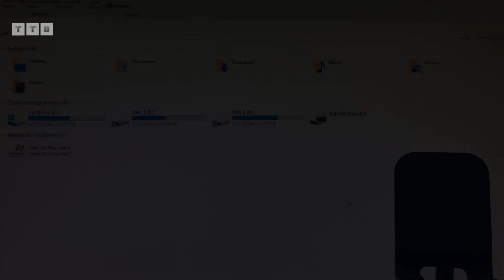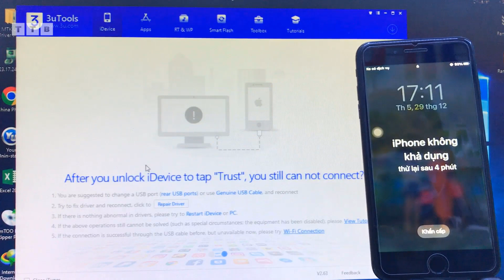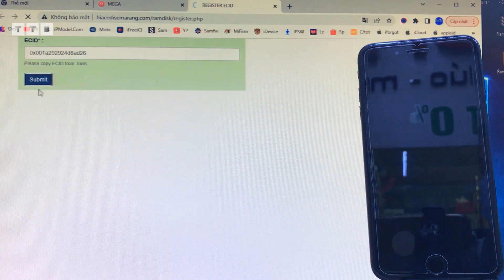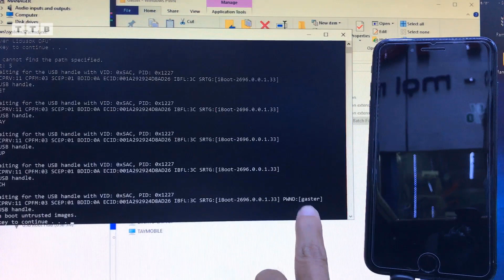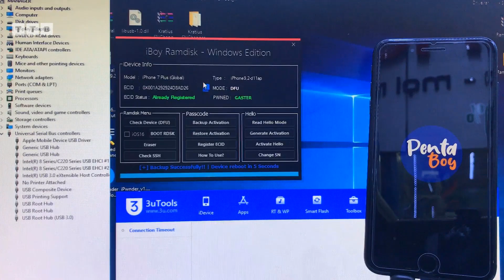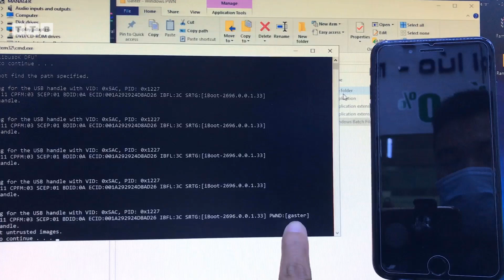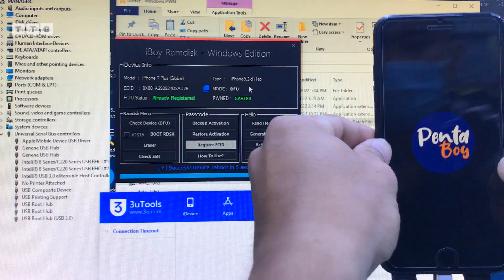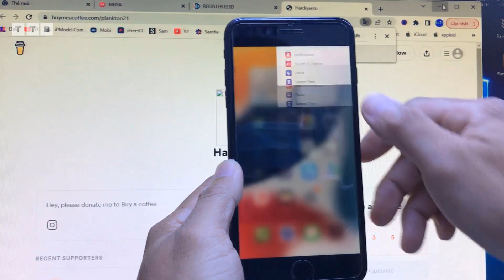Bypass FREE With SIM | 7 Plus Passcode iOS 15.7.2 | 15.x.x | By iBoy RAMDISK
Cách Bypass nghe gọi | Ramdisk Offline iOS 15, 16 | iPhone 7 Plus iOS 15.7.2 mật khẩu/vô hiệu hóa/không khả dụng | PWN Gaster DONE | Fix Backup Fail | Fix Ramdisk SSH Connect error | trên Windows không cần USB | Register ECID FREE | By iBoy-RAMDISK All-In-One

00:00 Mở Đầu
04:49 Vào PWN GASTER
07:21 Boot Ramdisk
08:41 Backup Passcode
09:20 Factory Reset iOS
11:07 Boot Lại Ramdisk
12:22 Restore Backup